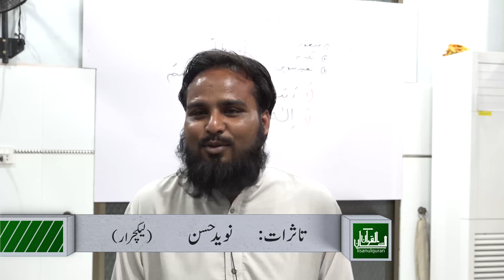Comments Naveed Husan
Lisan ul quran course 2018 part-1

Our Courses

1. Basic Grammar  Session 2010 70+ videos with Helping Book Name Lisan ul quran
2. Basic Grammar  Session 2014 80+ videos with Helping Book Name Lisan ul quran

3. Advance Arabic Grammar Session 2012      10 videos
4. Grammatical analysis of surah mulk    10 videos
5. Grammatical analysis of surah al hadid        10 videos
6. Duroos ul lughat ul arabia  book1 or 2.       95 videos
7. Attariqa tul asriyya book 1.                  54 videos

how to learn arabic in urdu 2018
how to learn arabic 2018
how to learn arabic quickly 2018
how to learn arabic through urdu hindi 2018
how to learn arabic language through urdu 2018
learning arabic for beginners 2018
arabic for beginners book Lisan ul quran 2018
arabic for beginners worksheets 2018
arabic grammar in urdu youtube 2018
i want to learn arabic language in urdu 2018
i want to learn arabic grammar in urdu 2018
spoken arabic in urdu 2018
arabic language course in urdu video download
Learn Arabic at home 2018
learn arabic with urdu meaning 2018
how to learn arabic in 85 days 2018
hindi to arabic learning 2018
arabic words 2018
arabic for beginners free2018
How can I learn Arabic fast
Which Arabic dialect is best to learn 2018
Is it hard to learn Arabic v
What is Quranic Arabic called 2018
arabic grammar video lecture 2018
Grammatical analysis of surah mulk( ) with Amir Sohail . Ayaat.1,2. Lec 01

surah mulk
Surah Mulk With Urdu Translation
Calming Recitation
Android Apps